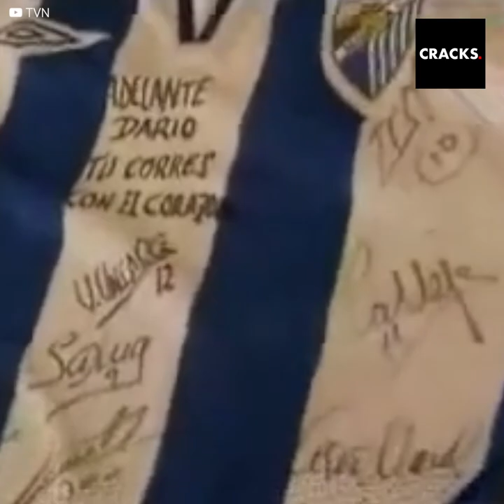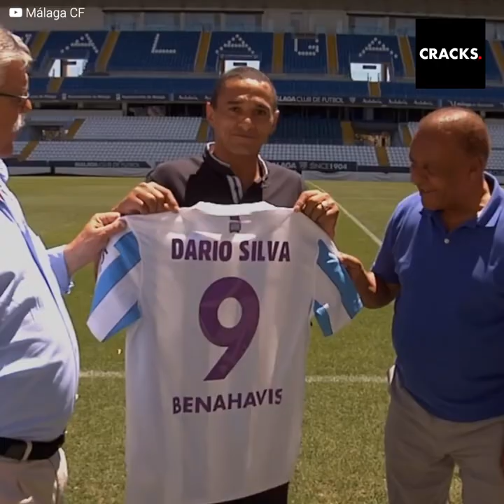El último partido de Darío Silva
Darío Silva lloró una sola vez. Fue poco después del 23 de septiembre de 2006, luego de conducir borracho, perder el control de su camioneta y perder parte de su pierna por amputación.

Hoy, su vida es otra. Y es que incluso años después, volvería a jugar un último partido sin una pierna. Un partido por la vida misma.